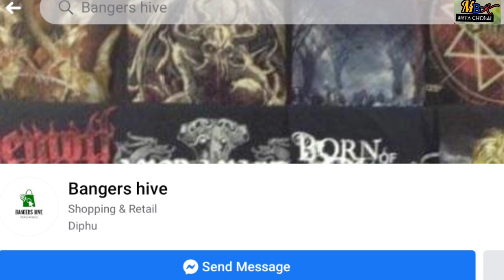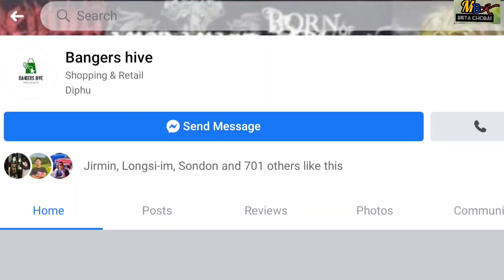Phu bongkorok Achoi || Banger's hive || Metal Tee's || Longki's Adventures || Mukrang Bey ke et